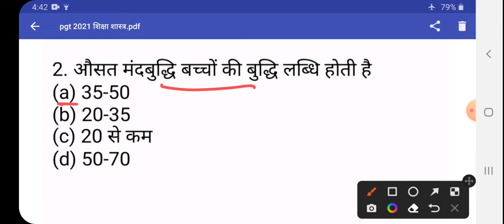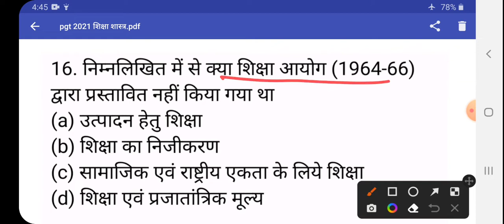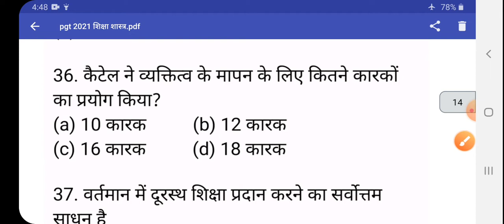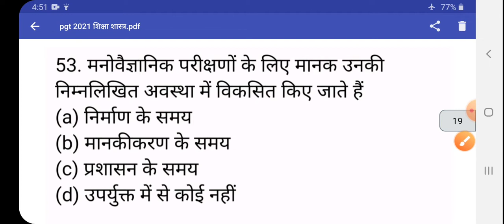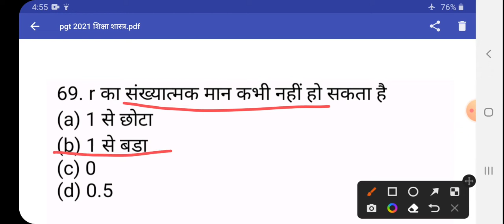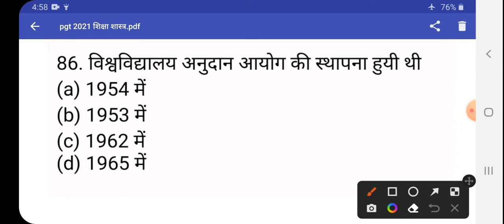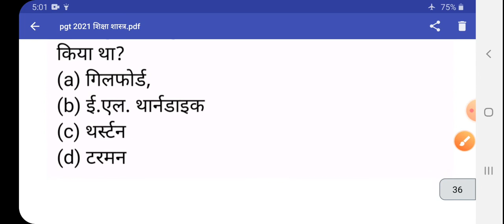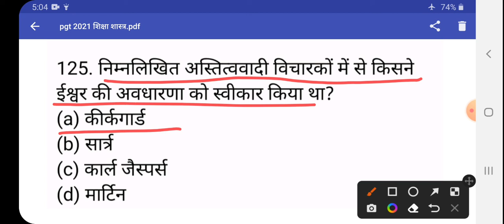PGT शिक्षा शास्त्र 2021 ANSWER KEY/up pgt 2021 Education solved paper/ शिक्षा शास्त्र 2022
GkArjunsir # शिक्षा_शास्त्र education2022 PGT शिक्षा शास्त्र 2021 ANSWER KEY/up pgt 2021 Education solved paper/ शिक्षा शास्त्र 2022